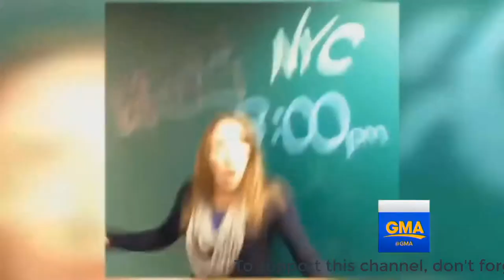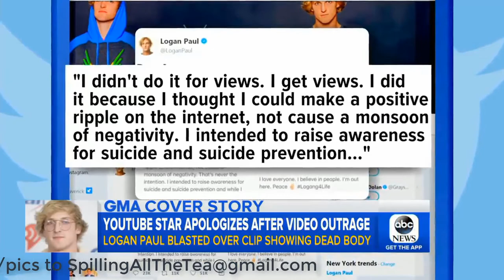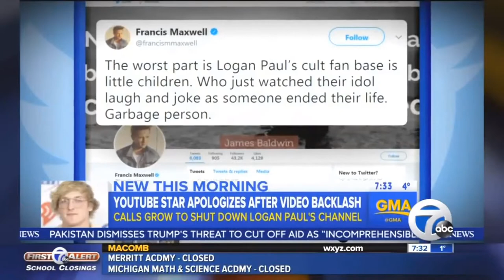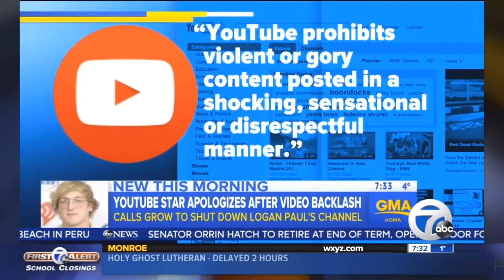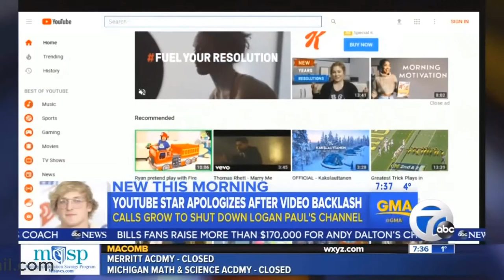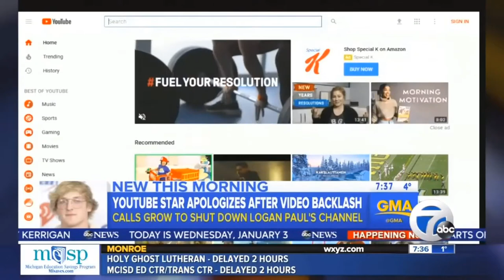TATTWT 010718: Part 3: Logan Paul